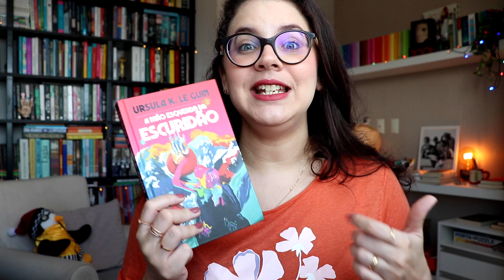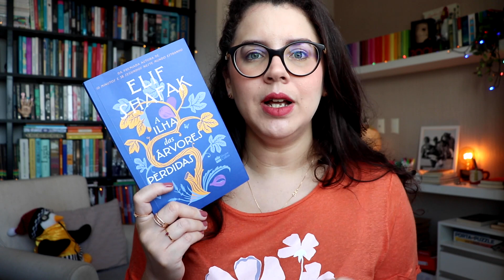METAS LITERÁRIAS PARA FEVEREIRO [2023]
Livros que pretendo ler em fevereiro! 📚

Compre os seus livros pelos links deste box e ajude o canal ❤️

⬇️ Mencionados

🔸 Tudo que deixamos para trás
🔸 A mão esquerda da escuridão
🔸 A ilha das árvores perdidas
🔸 Testemunha da acusação e outras peças